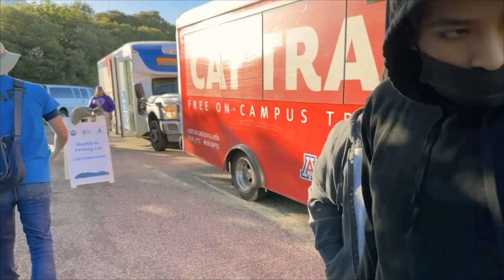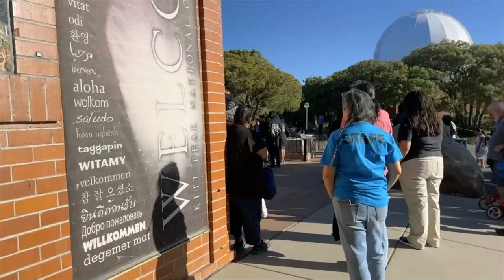Tohono O’odham Nation visitors at Kitt Peak National Observatory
Video of Tohono O’odham Nation visitors at Kitt Peak National Observatory during the Tohono O’odham Nation Open Night on 25 May 2024.

Credit:
KPNO/NOIRLab/NSF/AURA/J. Lockridge